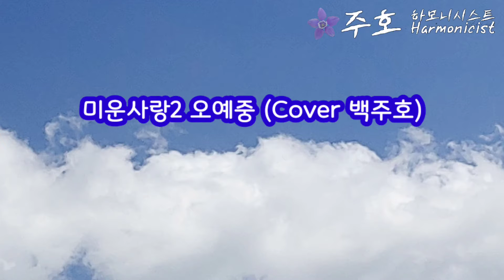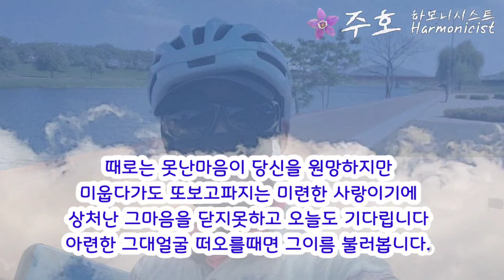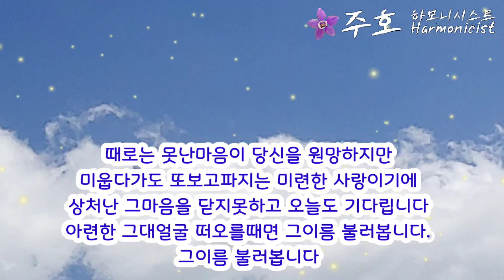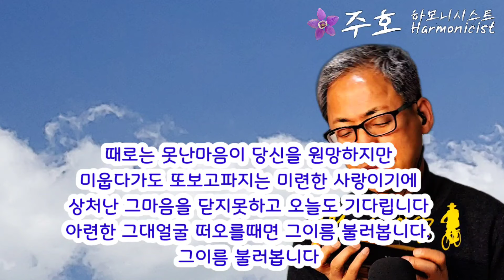오예중 미운사랑2 제가 오늘은 쫌 ㅋ 그렇습니다. 오랜만에 노래 불러 보고싶어서 이럽니다 이해 하소서~